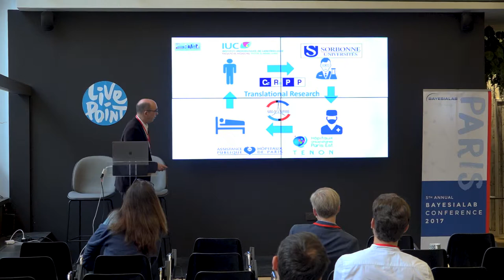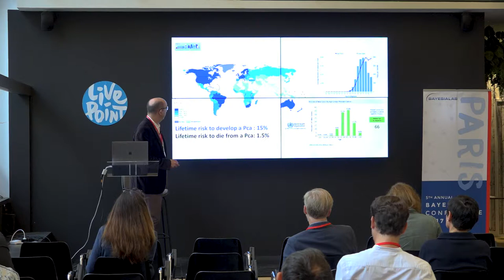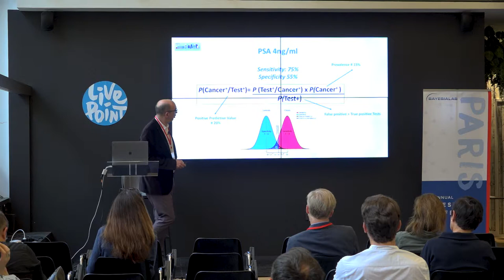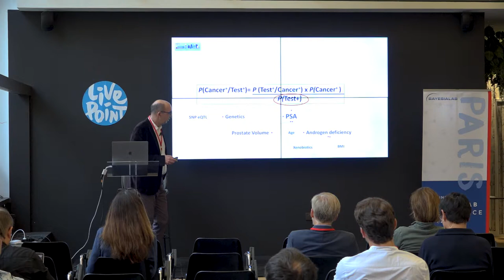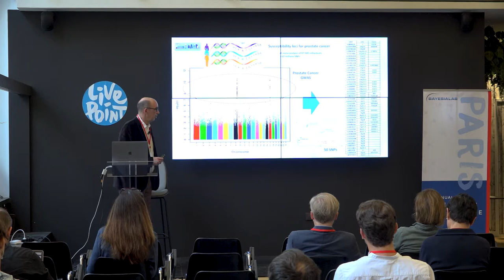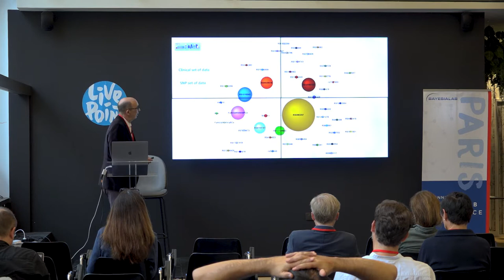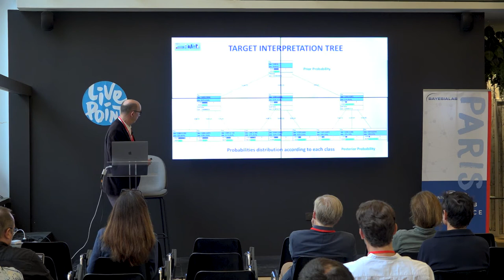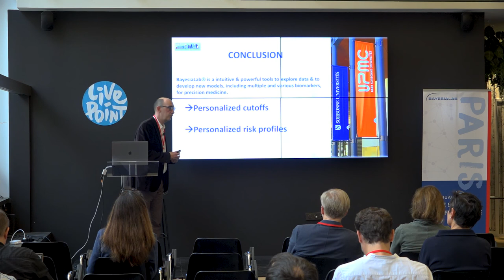Dr. Olivier Cussenot: Bayesian Networks and Integrative Semiotic Models in Precision Medicine